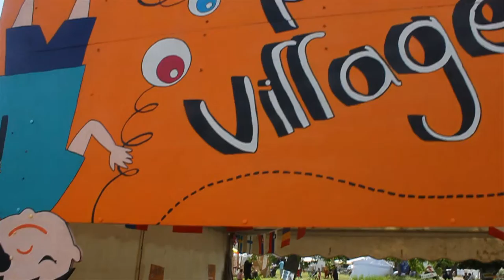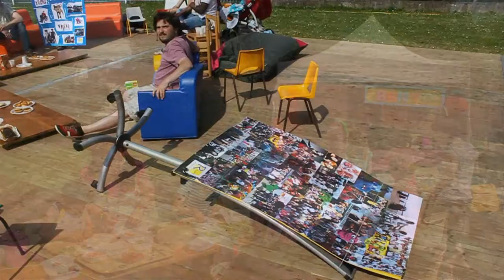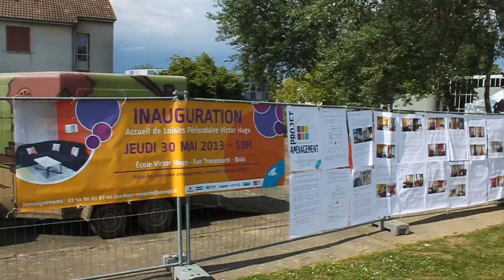BLOIS QUINIERE ENFANT PHARE VILLAGE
Samedi 7 juin 2013 après-midi, à la plaine Quinière, s'est tenu l'évènement "Enfant Phare Village" pour sa seconde édition ...